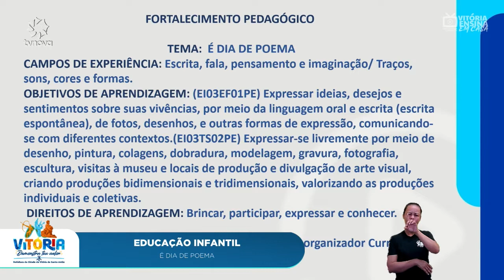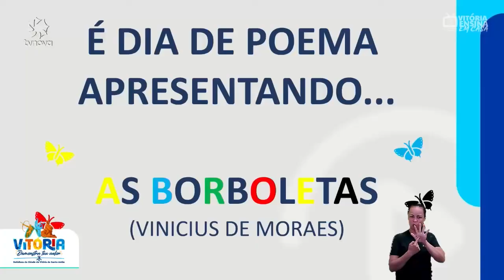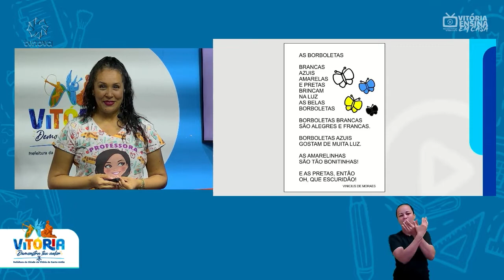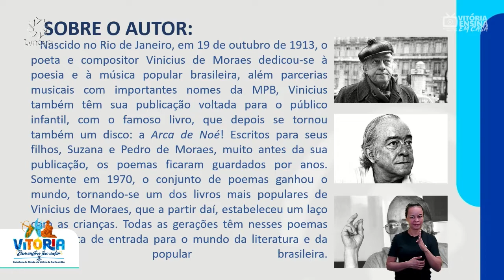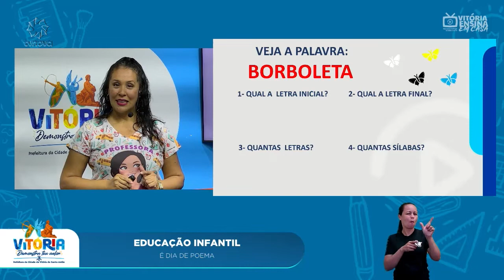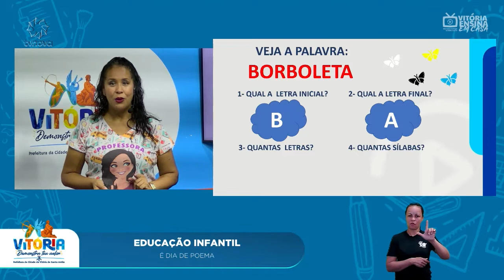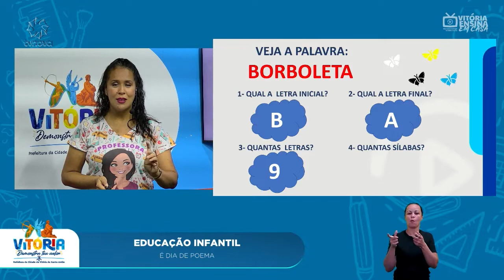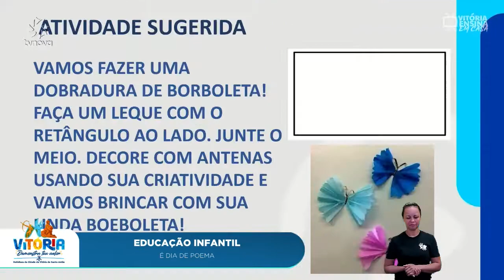Vitória Ensina em Casa | EDUCAÇÃO INF. | É dia de poema